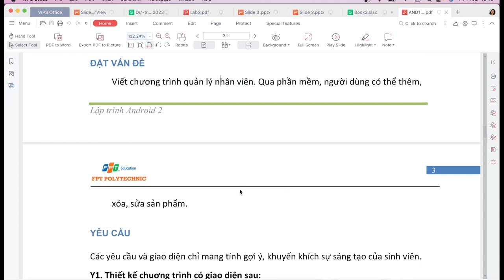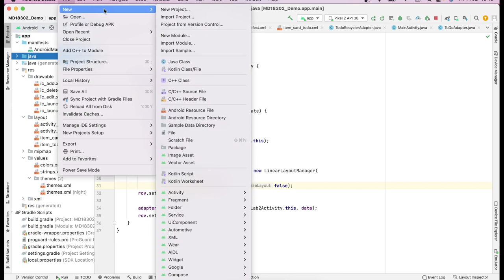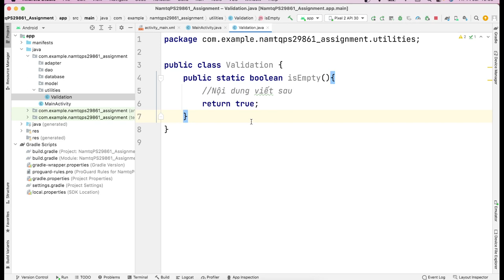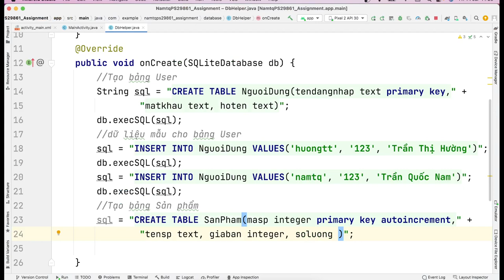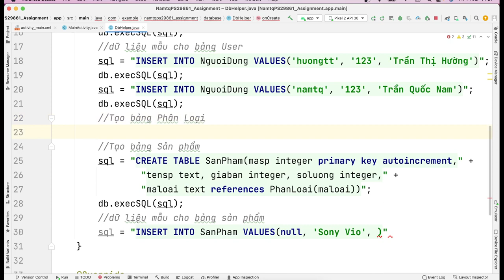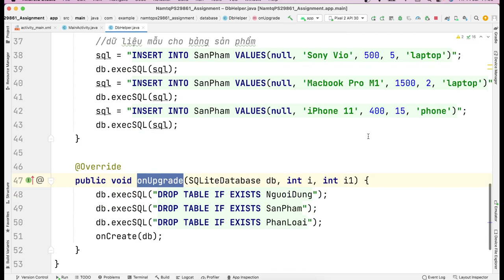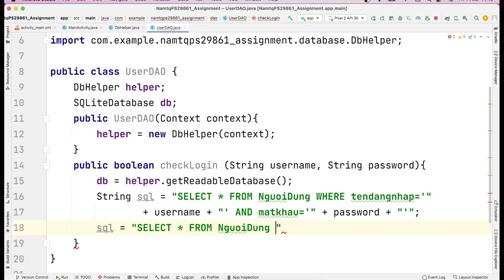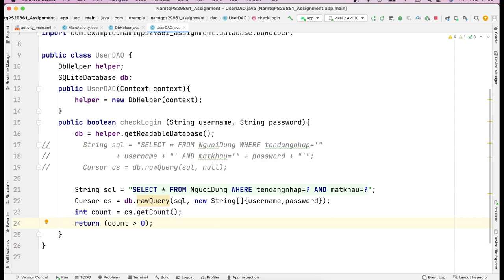Android2 - Assignment - phần 1